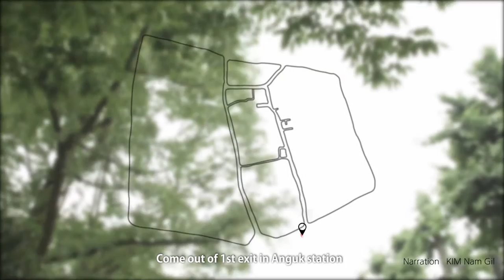Road Story Campaign - Bukchon, Seoul(English)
Every road has ‘story’ and ‘people’ who make the road.
We would like to introduce our beautiful road to whole world
and to deliver warm people’s road story.
Now Gil-story begins [Road Story Campaign]
So everyone can share Gilstory and walk the road.

‘Man to read the road_Seoul’
The road of Seoul, The city of the past, present and future coexist.